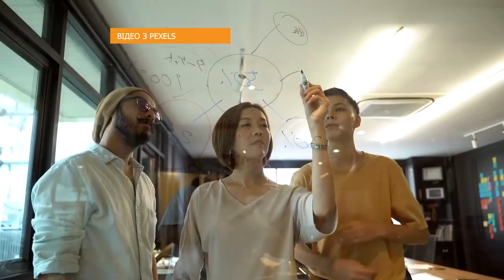Підсумки року Фонду Олени Пінчук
Підсумки року Фонду Олени Пінчук у сюжеті від @ictv